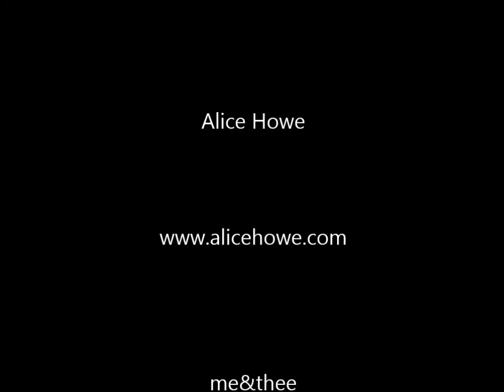Alice Howe "Tiger Lily" at the me&thee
Alice Howe makes a powerful debut at the me&thee coffeehouse in Marblehead, MA The audience LOVED her! The me&thee is a non-profit coffeehouse that has presented great music since 1970.